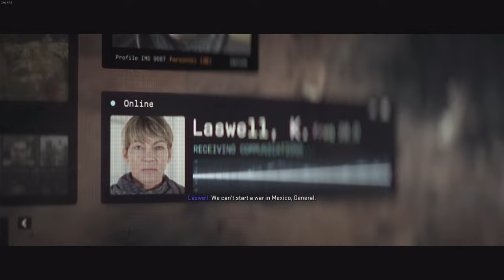Modern warfare 2 Campaign part 5 (Spoiler Alert)